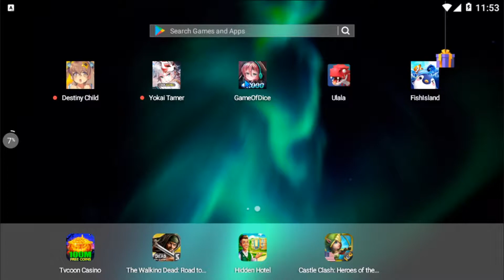I Thought It Was My Color [Game Of Dice]